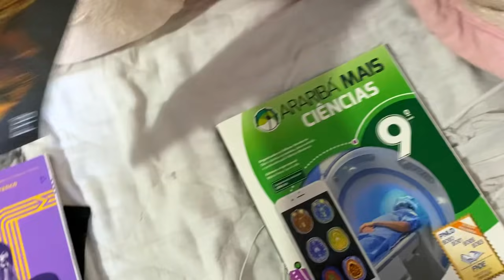VLOG- VOLTA ÁS AULAS!!!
Falaa galera no vídeo de hoje eu trouxe um vlog volta as aulas, assistam o vídeo até o final e vejam como foi a minha rotina!!